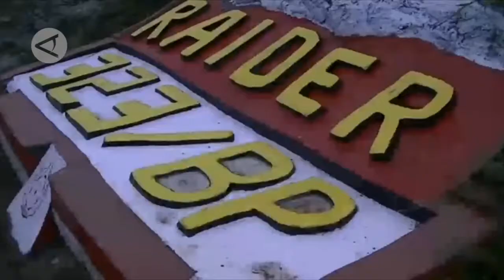Dandrem 172 PWY : KKB Tidak berpihak pada rakyat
ANTARA - Komandan Korem 172/Praja Wira Yakhti Brigjen TNI Izak Pangemanan menilai Organisasi Papua Merdeka (OPM) atau yang lebih dikenal sebagai Kelompok Kriminal Bersenjata (KKB) kerap melakukan aksi penembakan di Papua. Hal itu menunjukkan bahwa mereka tidak berpihak kepada rakyat, karena teror yang mereka lakukan berdampak bagi kehidupan masyarakat yang merasa takut untuk pergi ke hutan dan berkebun. (Laksa Mahendra/Sandi Arizona/Nusantara Mulkan)